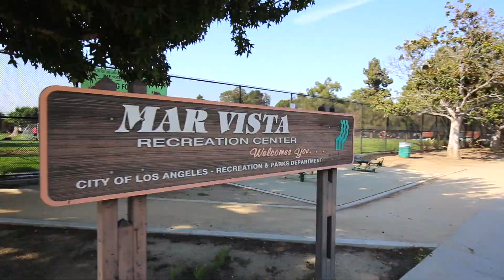2907 S BENTLEY AVE